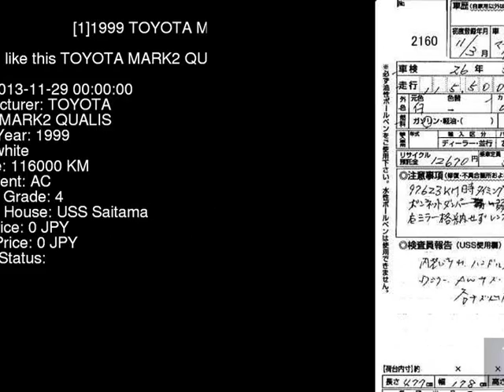1999 TOYOTA MARK2 QUALIS MCV21W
the Authority on JDMs since 2007!  . Details on this car from auction in Japan